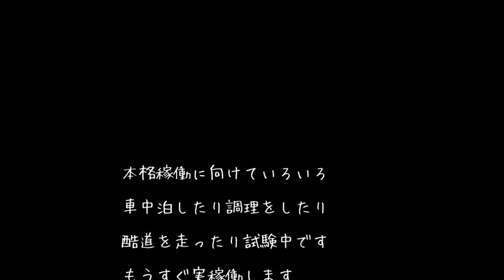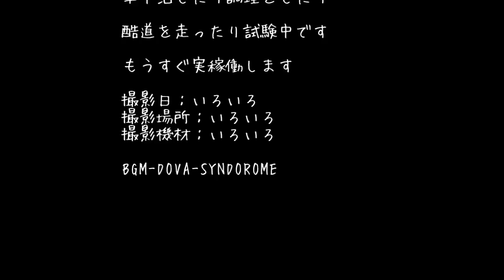トラキャン3号機【いろいろお試し中】②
車中泊で寝心地やちょっとした調理、走行テストを行って不具合が無いか試験中です。